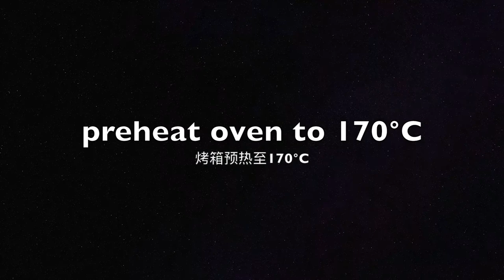[ENG SUB] Heart hided chocolate pound cake recipe for Chinese Valentine's Day❤️ 七夕心机巧克力磅蛋糕❤️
❤️Ingredients:

- heart cake base:
100g soften butter
60g caster sugar
2 eggs
120g low gluten flour
2g baking powder
5g beetroot powder

- chocolate pound cake base:
120g soften butter
95g low gluten flour
24g cacao powder
5g baking powder
36g milk
20g caster sugar
50g dark chocolate
2 eggs

❤️材料:

- 心型蛋糕胚:
100克 软化黄油
60克 细砂糖
2个 鸡蛋
120克 低筋面粉
2克 泡打粉
5克 甜菜根粉
红色食用色素

- 巧克力磅蛋糕胚:
120克 软化黄油
95克 低筋面粉
24克 可可粉
5克 泡打粉
36克 牛奶
20克 细砂糖
50克 黑巧克力
2个 鸡蛋

🎹Music🎹